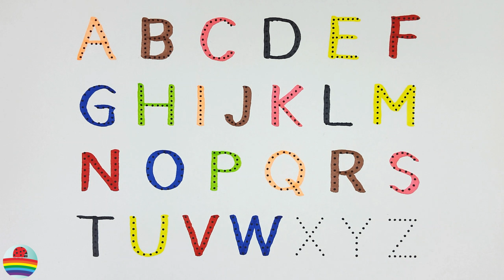Let's learn the English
Let's learn the abc
This is the @tunntunntvforkids  channel!